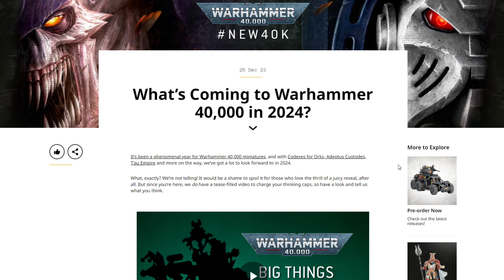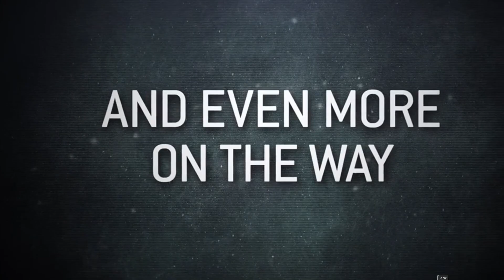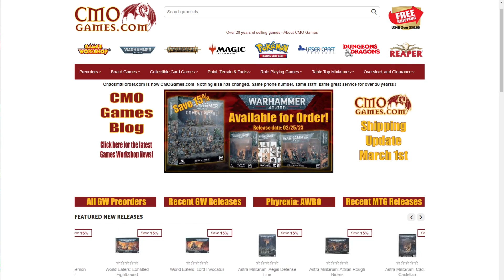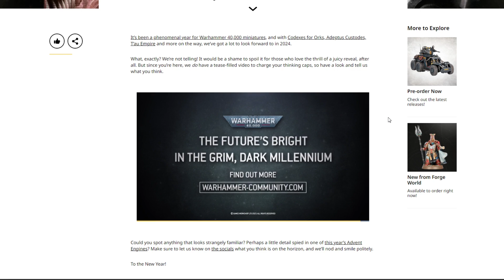Games Workshop Roadmap & Reveals for Warhammer 40,000! New Orks T'au Adeptus Custodes 2024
Games Workshop has Revealed the new Dark Angels, and we have seen the Warhammer 40k roadmap.  Now we have a Silhouette of 3 new models, 1 for each of Orks, Tau, and Custodes.  What else is coming? and what about Chaos???